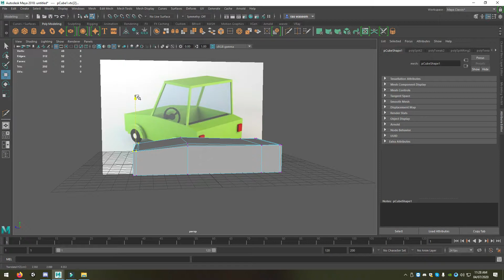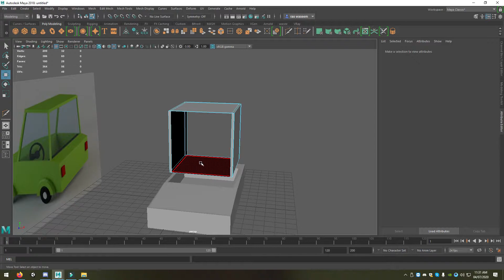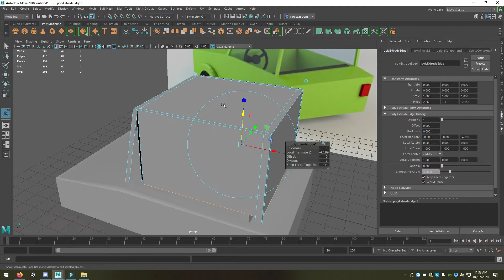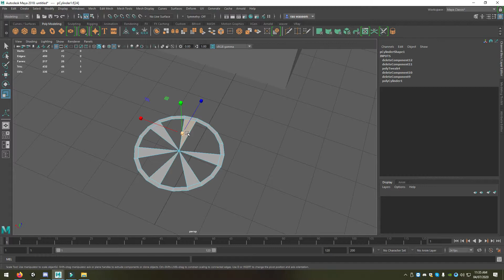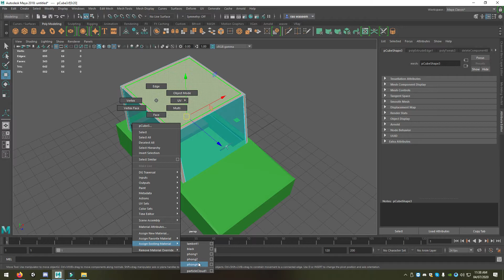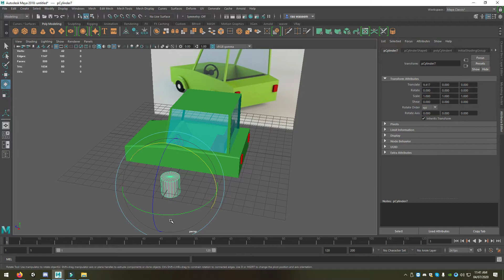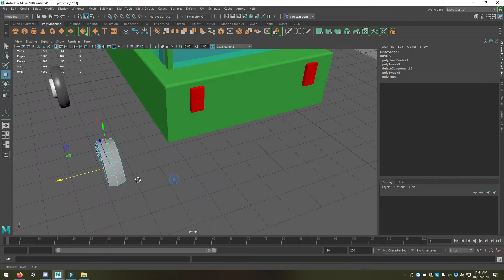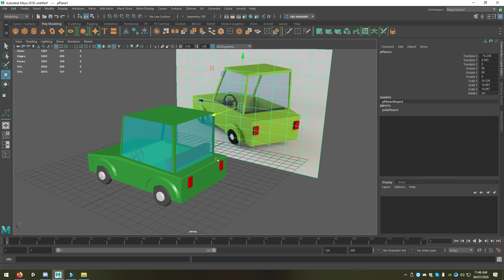how to make low poly Car Modeling in Autodesk Maya Tutorial 2018 in [ urdu hindi ]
using basic extrusion modelling to create a car model Easy cartoonish low poly car modeling, texturing on MAYA 2018using maya and mental ray materials .